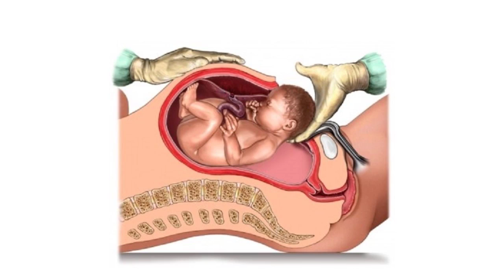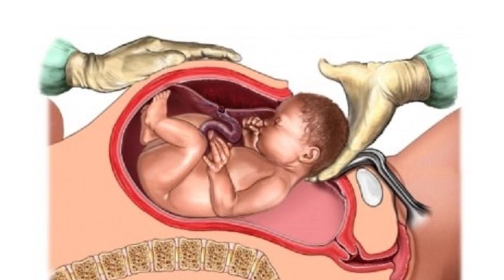ការសម្រាលកូនដោយធម្មជាតិ ,​ Natural childbirth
In this video we want to show you about ការសម្រាលកូនដោយធម្មជាតិ ,​ Natural childbirth , SUCCESS REVEAL

តើ​ការសម្រាលកូន នាពេលបច្ចុប្បន្ន មាន​ជំនួយ​វេជ្ជសាស្ត្រ​ច្រើន​ជ្រុល​មែន​ឬ ?
អង្គការ​សុខភាព​ពិភពលោក បាន​ចេញ​សេចក្តីអំពាវនាវ​ កាលពី​ថ្ងៃព្រហស្បតិ៍​មុន ឱ្យ​បន្ថយ​ជំនួយ​វេជ្ជសាស្ត្រ​ក្នុង​ពេល​សម្រាល​កូន​ ព្រោះ​ការ​ពរពោះ​និង​ឆ្លង​ទន្លេ មិន​មែន​ជា​ជំងឺ​ទេ។

✮✮✮✮✮ Enjoy!

✡ ABOUT US ✡
.: Why We create SUCCESS REVEAL channel :.
1. To inspire, Motivate, create new entrepreneur
2. Share Business knowledge, Entrepreneurship, Success
3. Free Business Education Online